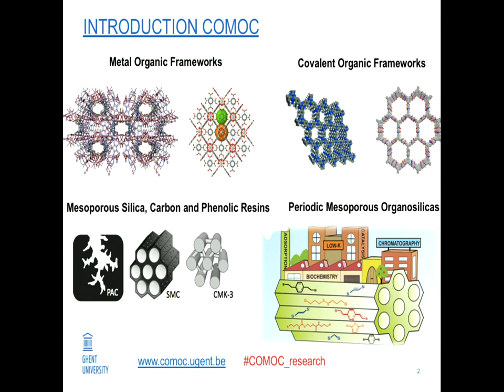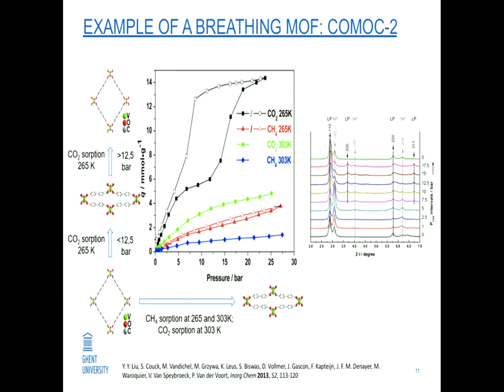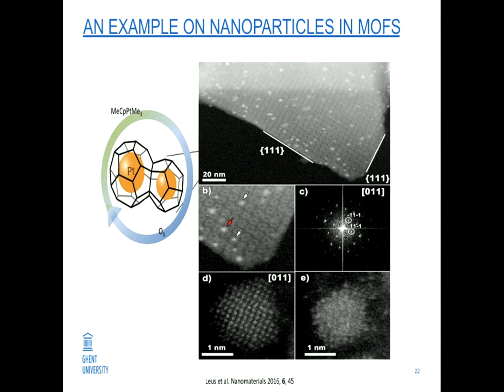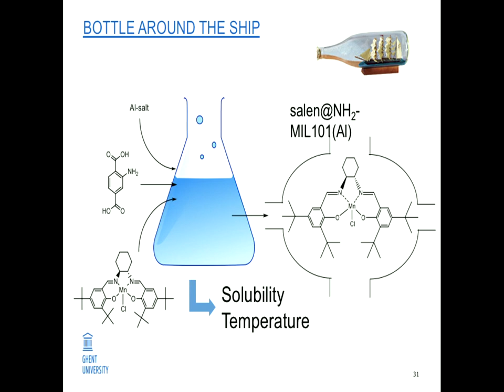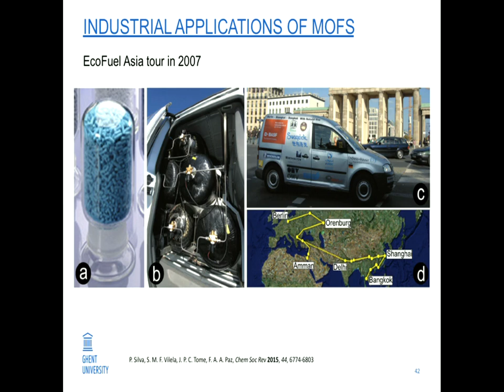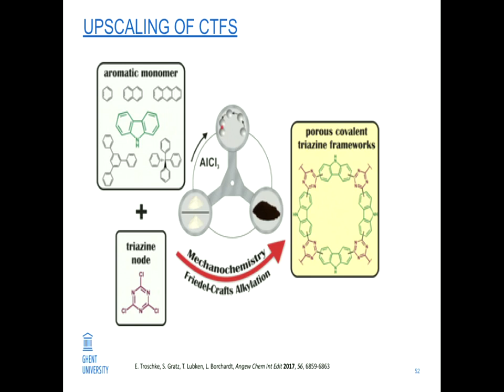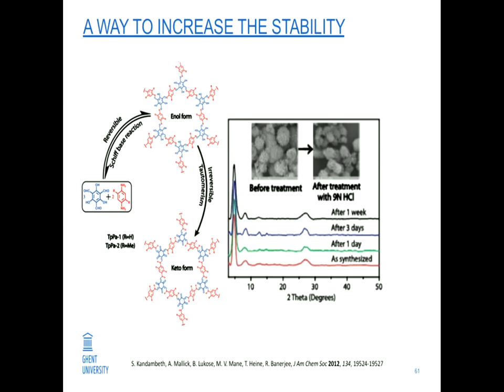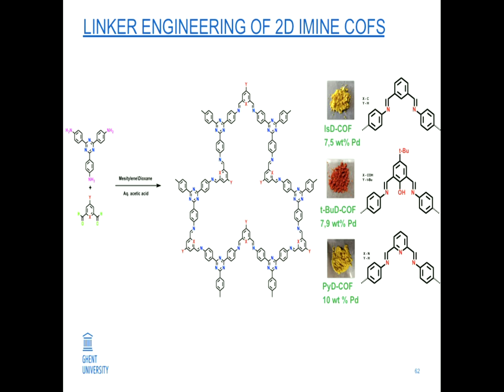Metal Organic Frameworks: Tunable Hybrid Materials for Sustainability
Dr. Karen Leus, Ghent University, Belgium, giving an introduction on properties and applications of metal-organic frameworks and covalent organic frameworks at the "Hybrid nanocoatings through molecular layer deposition" workshop at Ghent University, Belgium.